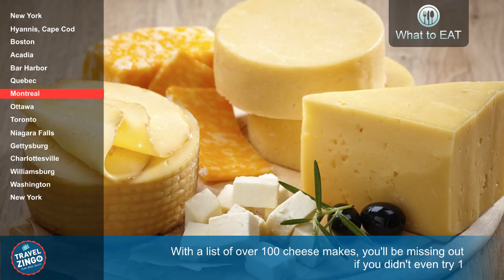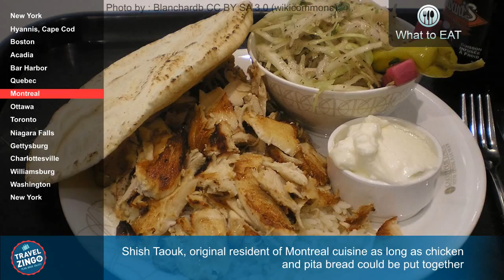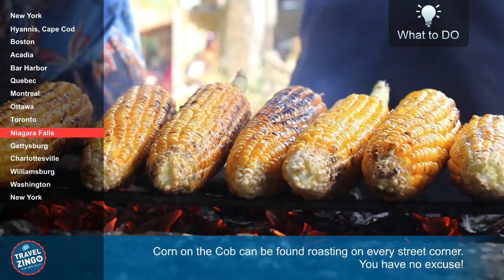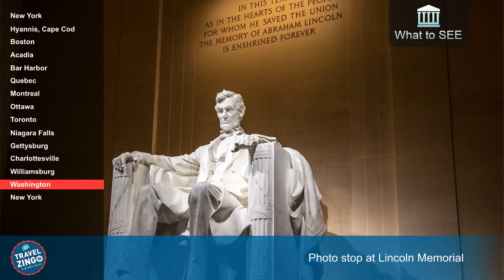16 Days USA & Canada East Coast NAB3000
New York City - The Big Apple
Visit Rockefeller Center
Visit Times Square
Take a stroll in Central Park
From grubby to gourmet, New York City has a full range of Hot Dogs to impress you
Bagels, this New York City staple is the snack of champions

Hyannis, Cape Cod
Don't just eat like the locals, eat THE locals. The local fish and chips that is

Boston - The Cradle of Liberty
Visit Boston City Hall
Visit MIT Museum
Visit Harvard University
Don't just eat like the locals, eat THE locals. The local Boston lobster that is
Don't leave without sampling the famous Boston Cream Pie, official dessert of Massachusetts

Bar Harbor

Quebec City - La Vieille Capitale
Walk through Vieux Quebec (Old Quebec)
Visit Sainte Anne de Beaupre Basilica
Yellow Pea Soup: A Quebec tradition

Montreal - The City of Saints
Visit Notre-Dame Basilica
Stroll through Old Montreal (Vieux-Montreal)
Visit St Joseph Oratory of Mount Royal
With a list of over 100 cheese makes, you'll be missing out if you didn't even try 1
Shish Tauouk: original resident of Montreal cuisine as long as chicken and pita bread could be put together

Ottawa - Capital City
Photo Stop at Parliament Buildings
Stroll along Rideau Canal
Visit Byward Market
Ottawa's signature treat: Beaver Tails Pastry!!!

Toronto - Hogtown
Visit CN Tower
Visit St Lawerence Market
Visit University of Toronto
A million fresh picked Wild Blueberries, in pies, in cakes, in maple syrup

Niagara Falls - The World's Most Famous Address
Niagara Falls
Visit Butterfly Conservatory
Visit Niagara Parks Botanical Gardens
Corn on the Cob can be found roasting on every street corner. You have no excuse!

Gettysburg
Gettysburg Battlefield
Gettysburg National Military Park
Eisenhower National Historic Site

Charlottesville
University of Virginia
Monticello
Jefferson Theatre

Williamsburg
Busch Gardens
Colonial Williamsburg

Washington - The American Experience
Photo Stop at The White House
Visit Smithsonian Institute
Photo stop at Lincoln Memorial